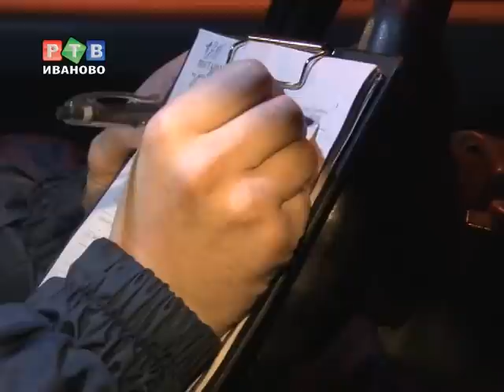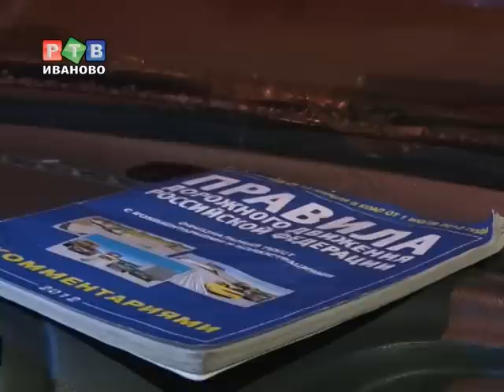Рейд по детским креслам